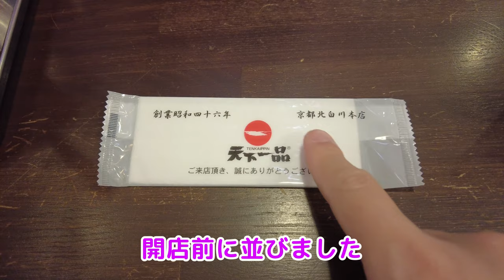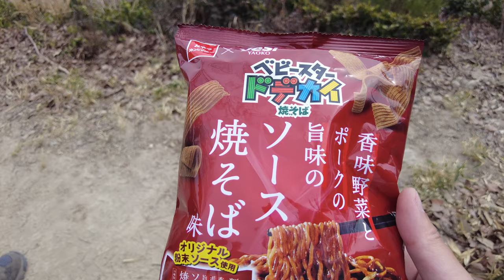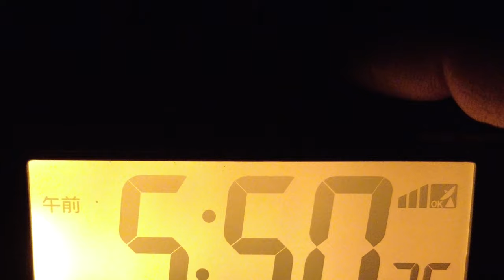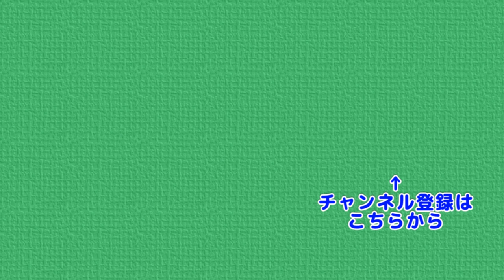西へ遠征登山 その４ 岡山・和気アルプス ぷんやま遠征の旅 下道(したみち)だけを走ります Wake Alps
遠征４個目の山行は岡山県にある和気アルプスです
山陽地方のご当地アルプスとして知られており
眺望も良く、とても人気のコンパクトアルプスです
今回は神ノ上山を目指して歩いていきました